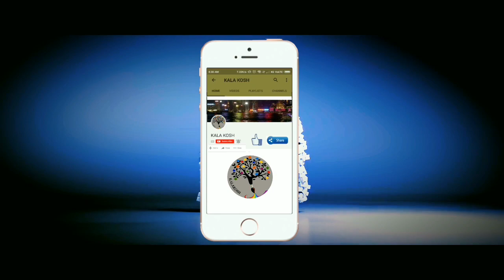SOME BEAUTIFUL MEMORIES WITH MY STUDENTS | VIKASH AGRAWAL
HERE IS THE SMALL VIDEO FOR YOU ALL ON DEMAND OF MY STUDENTS HOPE YOU ALL WILL LIKE IT.
THESE ARE BEAUTIFUL MEMORIES FOR ME WHICH I CAN NEVER FORGET.
I ALWAYS TRY TO MAKE EACH AND EVERY STUDENT TO LEARN SOMETHING FROM ME THAT WILL BRING TO LEAD THEM A COLOURFULL LIFE NOT ONLY THIS I ALSO LEARN MORE AND MORE DAILY FROM THEM.
THANK TO ALL MY STUDENT